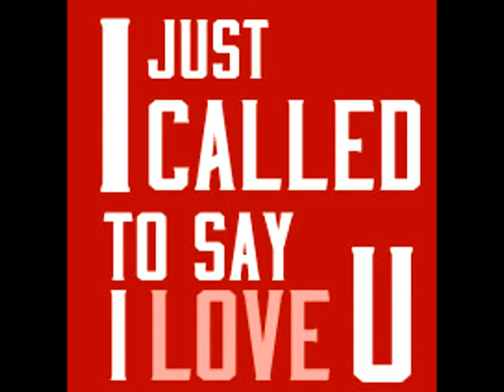Stevie Wonder - I Just Called To Say I Love You (FREEZONES Remix 2020)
Тест драйв трека! Благодаря именно тебе эта композиция может стать новинкой Radio “BumbleBee” и попасть к нам в эфир.

(Если Вы являетесь законным правообладателем оригинальной композиции и против размещения данного ремикса на Первой Международной Музыкальной Online Радиостанции "BumbleBee", просим сообщить нам об этом на электронную почту, которая указана на странице нашего канала. / If you are the legal owner of the original composition and are against posting this remix on the First International Music Online Radio Station "BumbleBee", please let us know by e-mail, which is indicated on the page of our channel.)